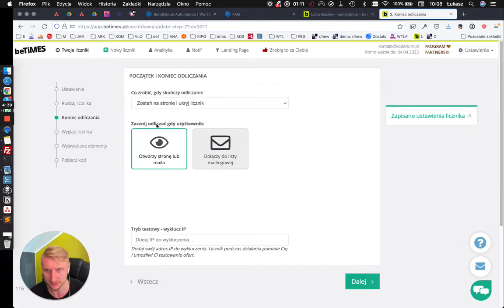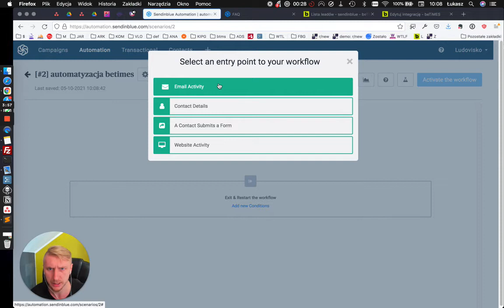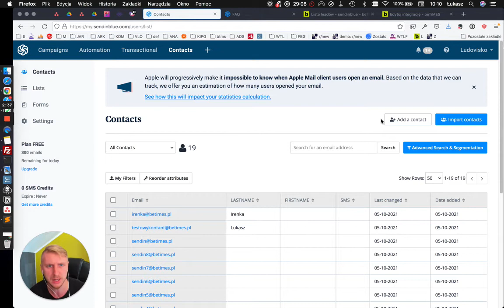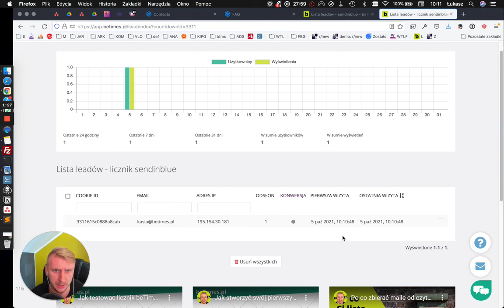Jak zintegrować beTiMES z Sendinblue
W tym wideo pokażę Ci, jak zintegrować beTiMES z Sendinblue.

🔥 Dołącz do Mini Szkolenia Wideo
w 3 lekcjach zdradzę Ci:

✅ Jak przestać uganiać się za nowymi klientami?
✅ Jak zrobić skuteczną kampanie sprzedażową?
✅ Jak przykuć uwagę klientów do Twoich ofert?

🔥Testuj beTiMES za darmo, bez podawania karty, z pełnym wsparciem
👉 beTiMES zapewni Ci:

✅ konwertujący lejek sprzedażowy
✅ prosty edytor stron drag&drop
✅ ponad 400 gotowych landng page
✅ indywidualne okna sprzedażowe